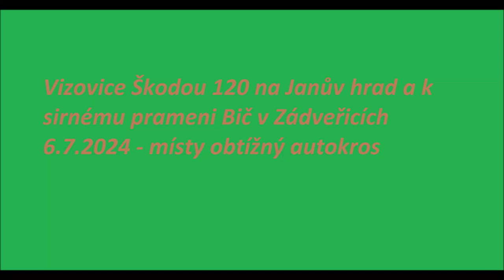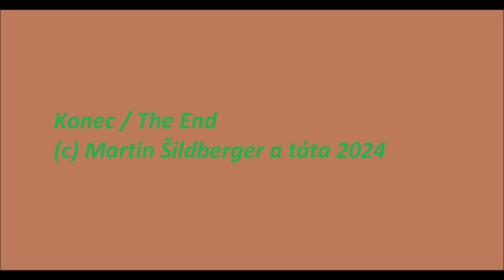Výlet Škodou 120 na Janův hrad u Vizovic 6. 7. 2024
Dne 6.7.2024 jsme si s tátou udělali výlet na Janův hrad u Vizovic. Jedná se o pozvolna rekonstruovanou zříceninu panského dvora z roku 1710 nad Vizovicemi s malým hřištěm pro děti. Cesta plná pěkných výhledů se pozvolna mění z pěkné asfaltky na horší lesní cestu. U jedné chatové osady nějaký vtipálek pověsil ceduli autobusové zastávky.
Směrem k Zádveřicím vede špatná lesní cesta kolem koňských a ovčích pastvin přes farmu až k sirnému prameni Bič, vedle něhož se nachází brod přes malý potůček. Pramen tvoří kolmá betonová trubka s víkem na břehu potůčku, poblíž stojí turistický ukazatel s hrnkem. Cesta byla řidičsky náročná, doporučuji ji nadšencům offroadu a terénním cyklistům.